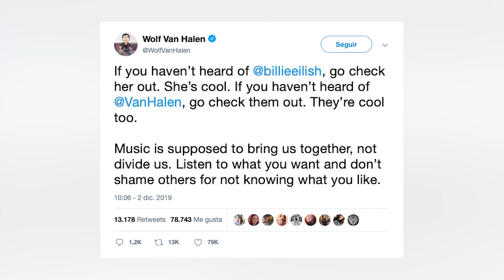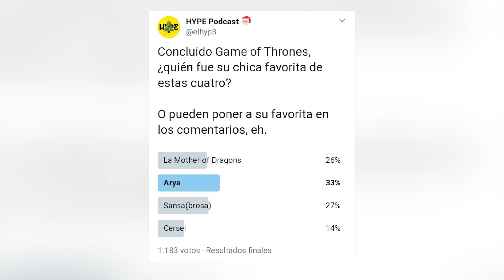Podcast 305, parte 2: Billie Eilish vs los chavorrucos, El irlandés con spoilers, caos en Knotfest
Además: Johnny Depp vs Jacko Wacko, DiCaprio vs Bolsonero, chicas de “Game of Thrones”, avances de “Black Widow” y “No Time To Die". Más Hype